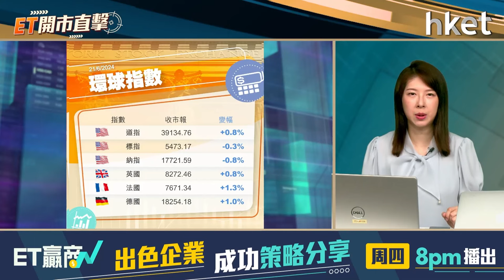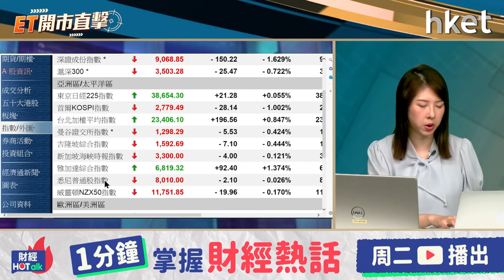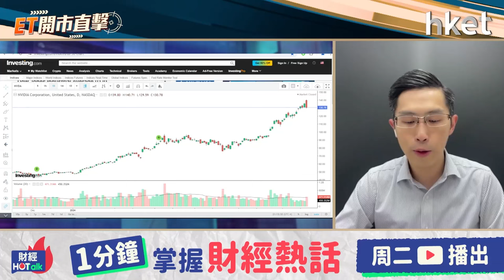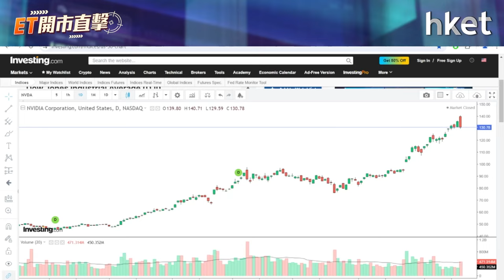ET開市直擊｜內地政策憧憬續撐港股？商湯配股抽水反彈已完？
港股未能承接周三升勢，人民幣見近7個月低位，加上A股偏弱，均限制港股表現，恒指周四跌95點，輕微跌穿20天綫，報18,335點。近日國家隊出手買港股，加上中證監監推「科創板八條」等，利好因素仍有力撐起港股？商湯（00020）宣布配售16.7億股，淨籌約20億元，配售價為每股1.2元，較上日收市價折讓約9.1%，用作提升商湯大裝置的規模，支持生成式AI進一步發展。商湯股價自4月下旬開始炒上，炒高後宣布配股抽水，股價要持續捱沽？中薇證券研究部執行董事黃偉豪（Ravi）今早9時於《ET開市直擊》為你評市論股。